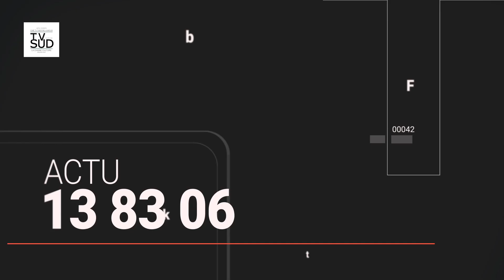PEINTURE / Vernissage de l'exposition Rêverie poétique de Virginie Napo à La Valette du Var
PRODUCTION / de vos Réalisations vidéo sur mesure dans le 13 83 06. Vous organisez un événement dans la région sud ? Faites-le connaître à un large public en le mettant en avant sur TV SUD !
Vous avez besoin d'un Film reportage institutionnel, d'une interview d'une captation d’événements filmer une inauguration, faire un reportage d'entreprise ou des animations graphiques (motion design) Effets spéciaux Fond vert etc.
Créer son logo de production c'est trouver des idées un décor.

A LIRE ABSOLUMENT / Chers artistes, auditeurs TV SUD est un média culturel.
Une vidéo un reportage de  TV SUD vous a plu, votre vidéo vous plaît !
Vous êtes nombreux à nous demander l'accès intégral à nos reportages.
Vous voulez le mettre sur Facebook directement ou sur un autre réseau social.
Il y a des droits d'auteur : ce sont les droits exclusif d'exploitation qu'à l'auteur sur son œuvre.
N'hésitez pas à nous contacter pour connaître le montant du forfait.
La production.
TV SUD

Copyrights A lire : Vous n'avez pas le droit d'aspirer la vidéo de TV SUD pour la mettre sur vos réseaux sociaux personnels c'est du vol qualifié sous peines de poursuites vous pouvez uniquement partager le lien YouTube ci dessus. merci de votre compréhension TV SUD.

TV Sud Web TV Région Sud Musique Cinéma Rédaction et Production

TV SUD all copyrights 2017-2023